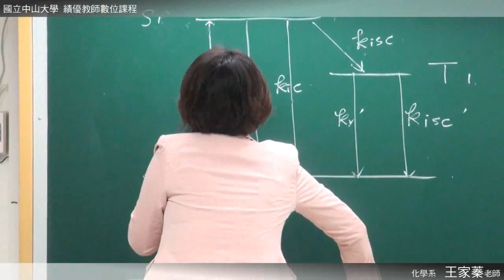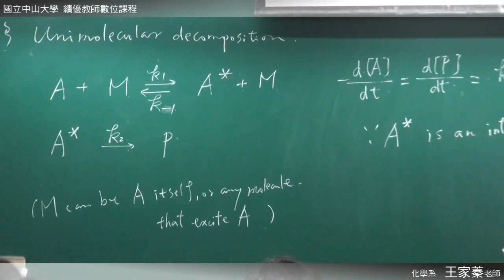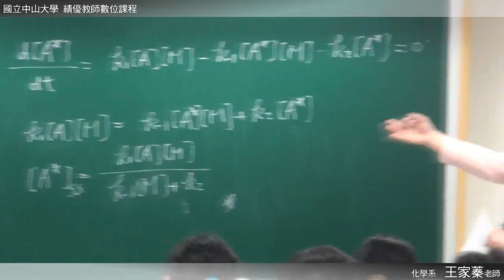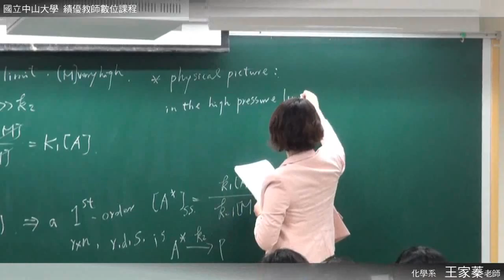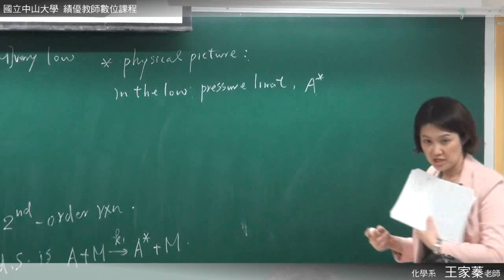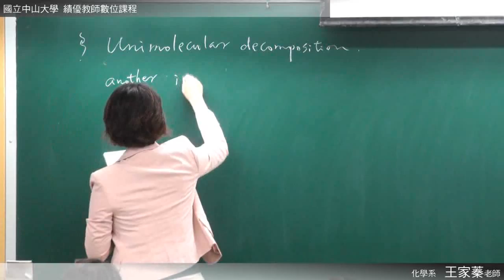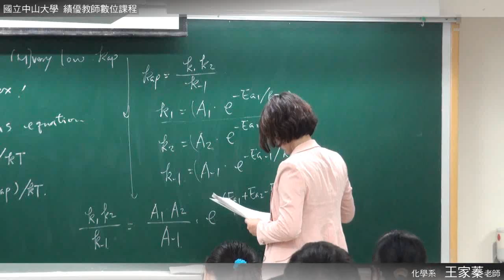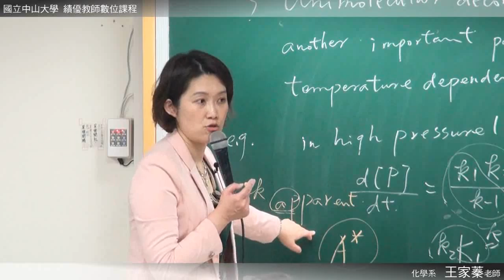《國立中山大學開放式課程》普通化學 (王家蓁老師) 2